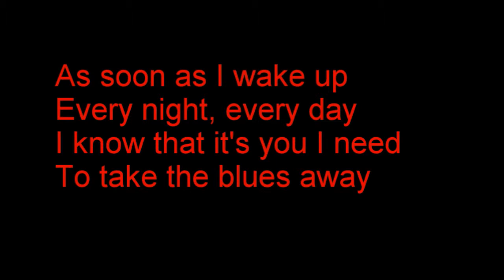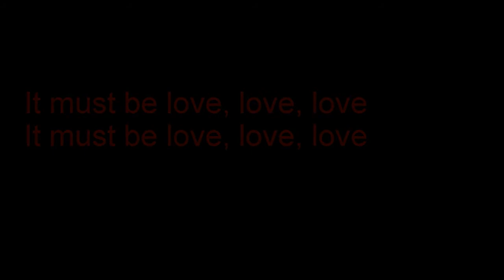MALARKEY AT MILARROCHY BAY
OPEN WATER SILLINESS